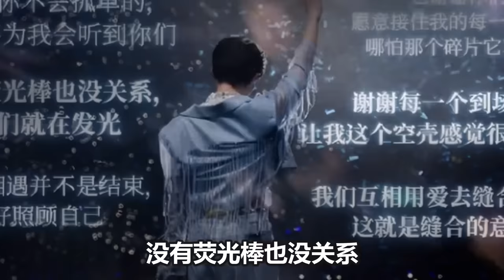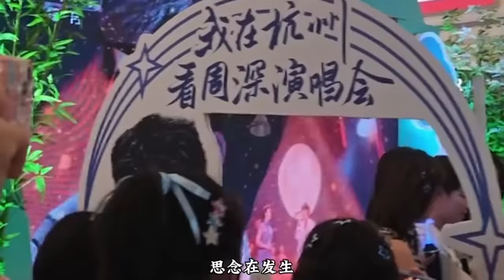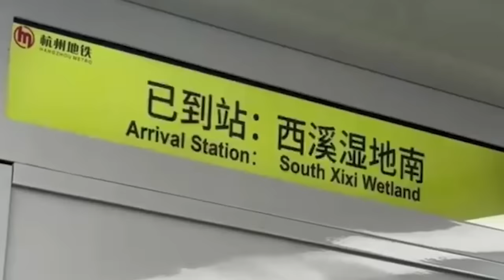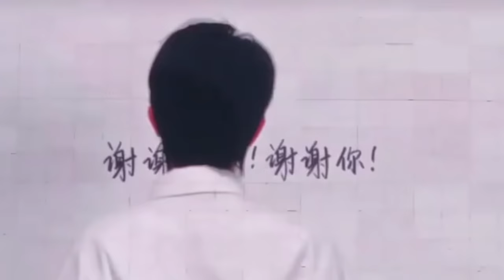【周深】深深演技爆发“嫁祸”薛之谦，现场官宣演唱会加场，周深杭州演唱会官方报道来了，彩排现场竟比官方效果还燃，网友：强到可怕！